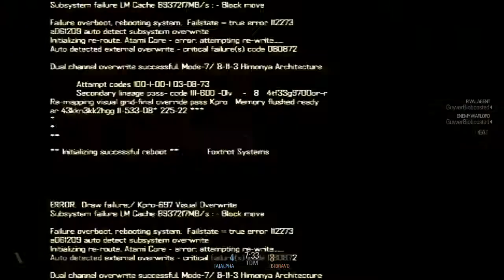Blacklight Retribution - PS4 Gameplay 2 (Team Deathmatch on Deadlock)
Here is another match. Unfortunately there is something wrong with the PS4 share. This was the only match I could get to work, so it is the same map.
The music in this game is sick. Not a bad free game if you have the PS4. I would recommend you to at least play a few games. I only used the default loadout. It works well for me.

Twitter- Tweet to us @ anythinggoes323